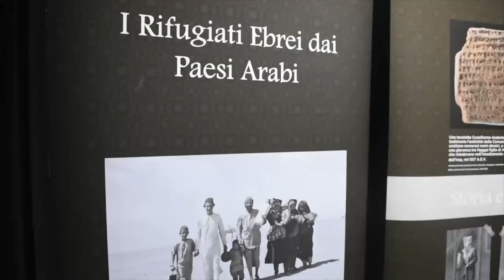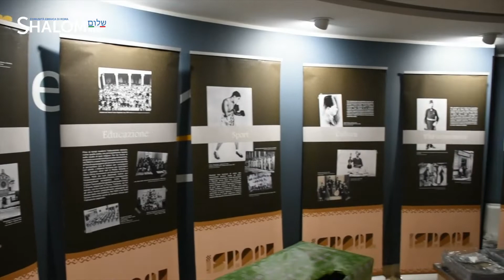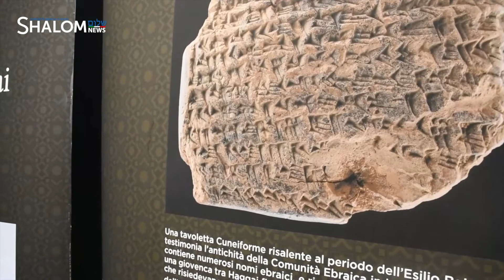"Storie di rinascita: gli ebrei di Libia - il Convegno in ricordo della cacciata degli ebrei"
I pogrom negli anni Quaranta, poi la definitiva cacciata nel 1967. Fu l'evento drammatico che segnò lo strappo degli ebrei libici dalla propria terra. L’esodo portò gli ebrei a spostarsi nel mondo ed anche in Italia, in particolare a Roma, dove iniziò la rinascita che dà il titolo all’evento che si tiene in ricordo di questo avvenimento.